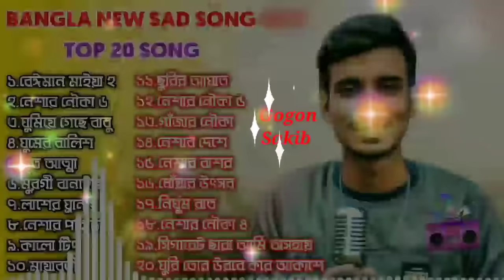Beiman Maiya 2 🔥 Neshar Nouka | Gogon Sakib Top 20 Song | Bangla New Sad Song 2021 gogon sakib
Samsul official channel

ιмporтanт noтιce : ιғ ι υѕe yoυr conтenт, and yoυ нave any proвleм ғroм тнaт, ιnғorм мe υrgenт тнaт conтenт wιll deleтed ғroм yoυтυвe aѕ ѕoon aѕ poѕѕιвle, вυт pleaѕe donт gιve any ĸιnd oғ ѕтrιĸe.

Song : Beiman Maiya 2
Singer : Gogon Sakib
Tune xu0026 Lyrics : Gogon Sakib, Jami Ul Hasan, Rana Ashiki,Adnan Kabir,Khondokar Nayeem,AB Babu,Johurul Islam Joni,Mobarok Hussain,
Produced By : Samsul Official
D.O.P Edit xu0026 Direction : Mobarok Hussain
Label : Samsul Official

All COPYRIGHT Reserved By Gogon sakib Official YouTube Channel (C) 2021

*** ANTI-PIRACY WARNING ***
This content is Copyright to Gogon sakib Official Channel . Legal action will be taken against those who violate the copyright of the following material presented!

Thanks
Gogon sakib official